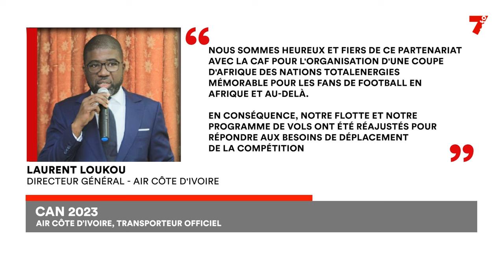CAN 2023 : Air Côte d'Ivoire, transporteur officiel